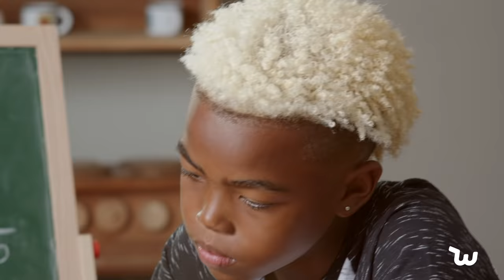Life at Home: Math Toy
Homeschooling has its ups and downs, but we've got what you need to make it work -- at prices you can't resist. Shop on Wish for everything you need for virtual learning, having fun, and relaxing at home right